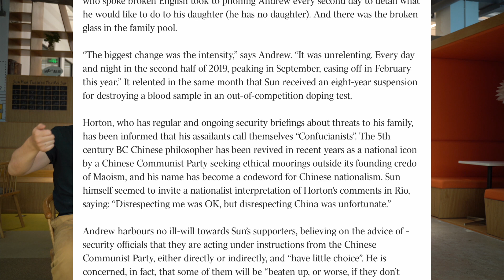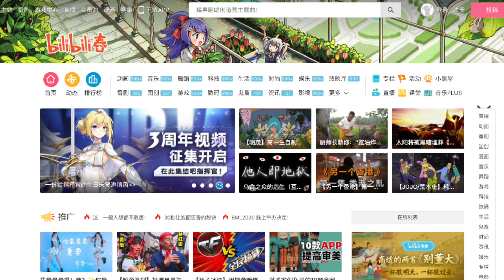Talking about self-censorship in China in a self-censored video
Randy, Mike, and I had a casual chat about self-censorship.
Of course, this video is self-censored. LOL